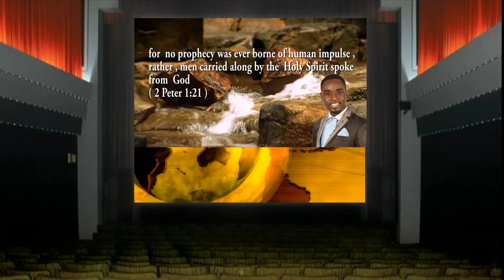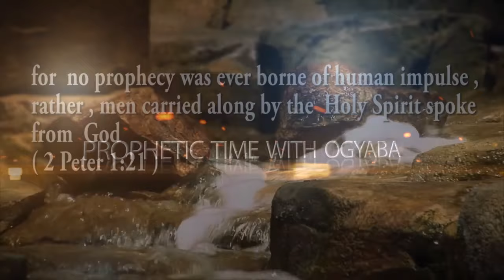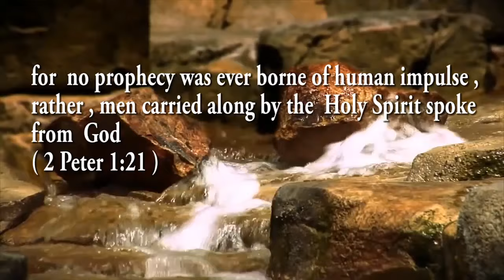OMG:🔥This Lady Alice and Many Others Shocked after The State Seer, Dr. Ogyaba Revealed this Scary...